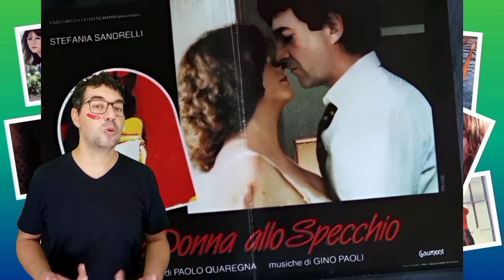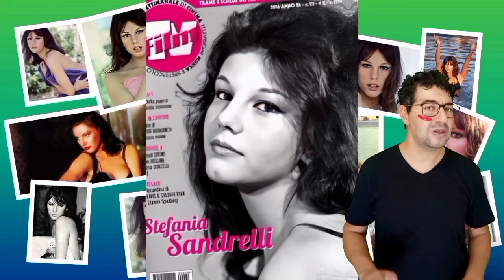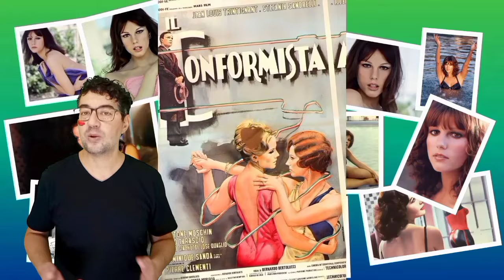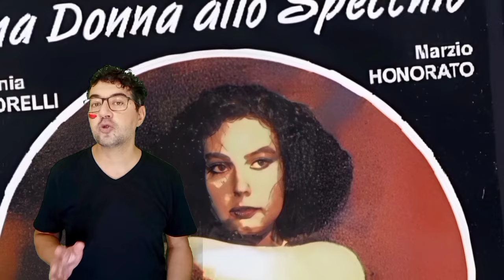STEFANIA SANDRELLI la "chiave" del successo di una bellezza senza tempo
Oggi, ci immergeremo nell'affascinante mondo di Stefania Sandrelli, un'icona senza tempo del cinema italiano. Qui, tra racconti avvincenti e aneddoti sorprendenti, esploreremo la vita e la carriera di questa straordinaria artista. Da amori tormentati a ruoli indimenticabili sul grande schermo, il labirinto di passioni e talento di una donna che ha saputo incantare intere generazioni.